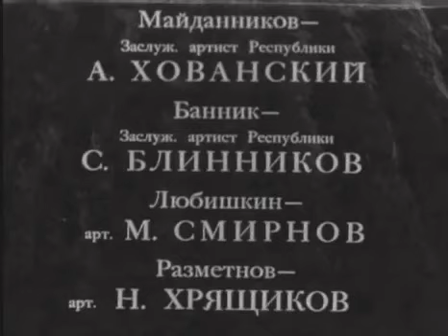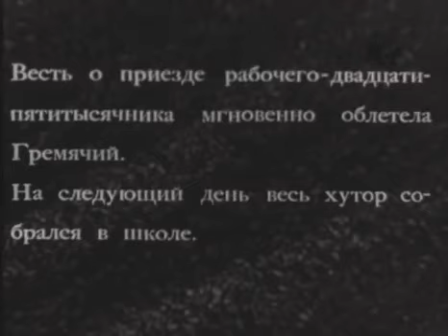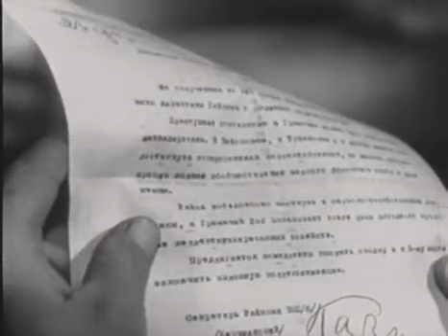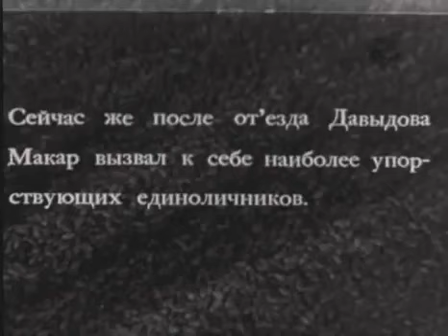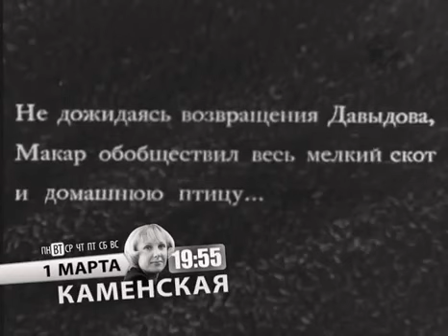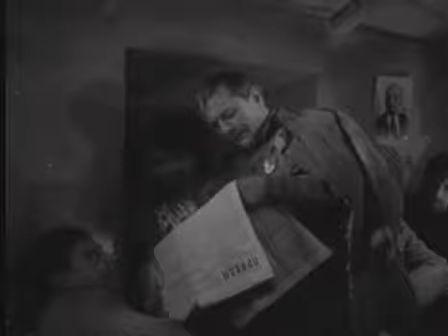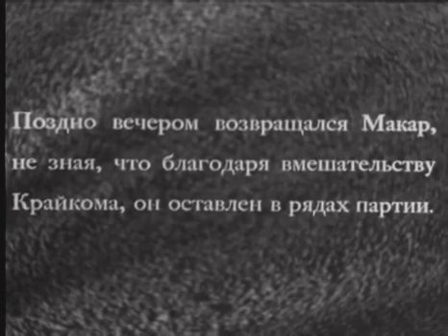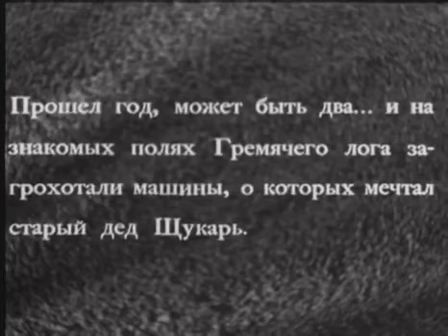Поднятая целина ⁄ Virgin Soil Upturned (1939)